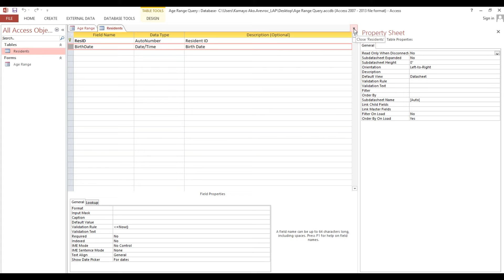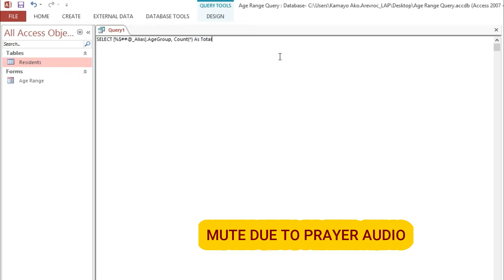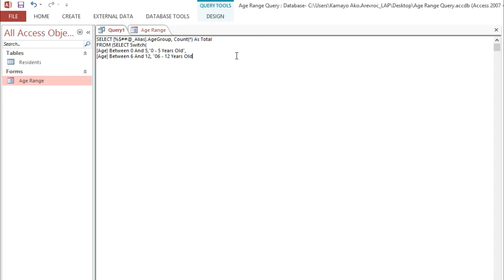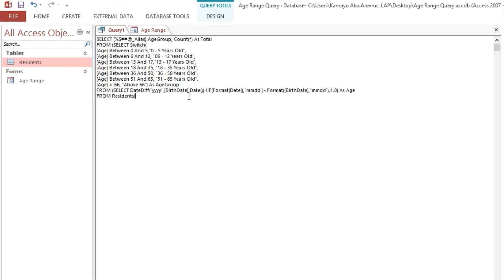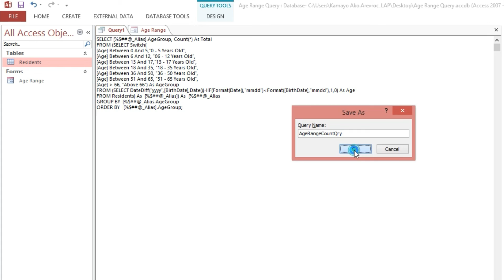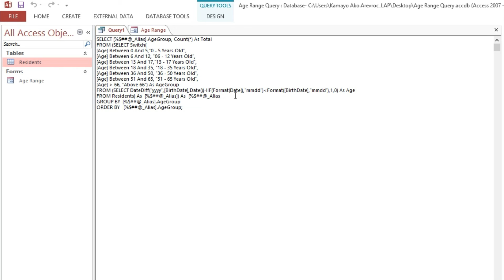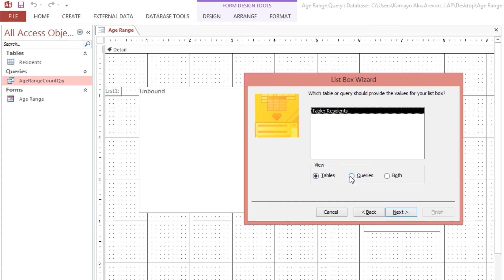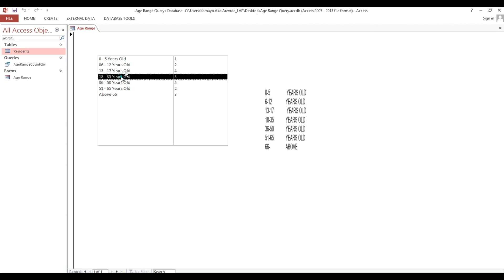Ms Access: How to extract Age Group Range Statistic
This video will guide you on how to extract the total number of records each range of age from date of birth using query in Microsoft Access.

This is very helpful process in order to get the real number of person by a particular range of age.